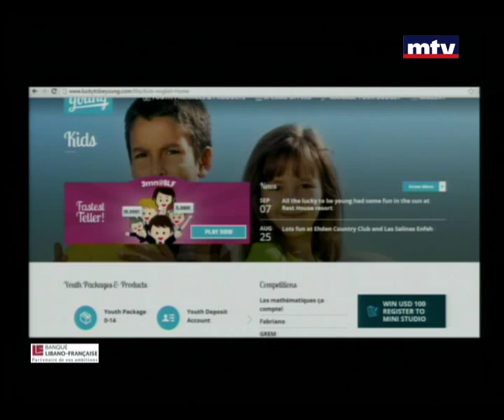Mini Studio 24/09/2015